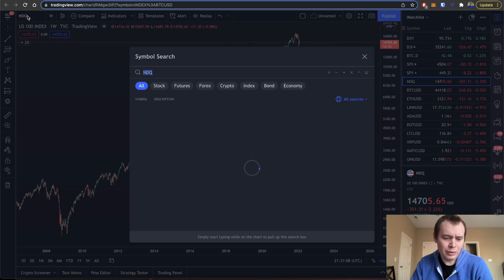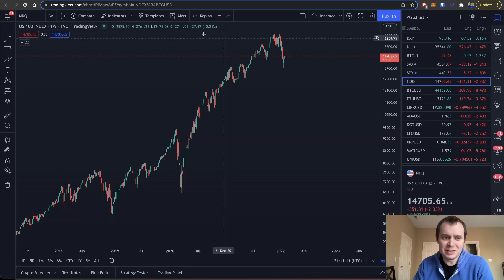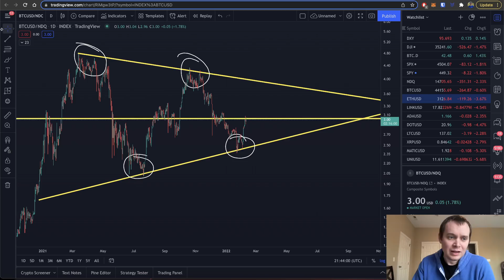Bitcoin: Accounting For The NASDAQ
The price of Bitcoin against the USD is always interesting to follow. However, there is information to be learned by investigating Bitcoin's value with respect to other assets. In this video we investigate the price of Bitcoin by accounting for the NASDAQ (tech stocks). What do you think of this analysis?